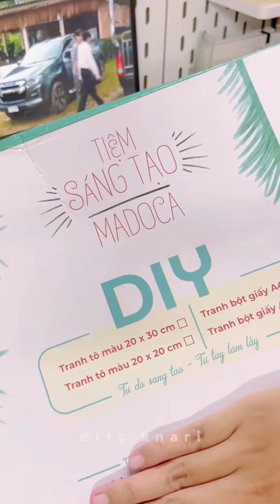Có ai chưa biết tranh này hông ta??? Tranh đang giảm 40% luôn á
Tranh bột giấy có 2 kích thước là A4 và A5. Đã bao gồm đầy đủ dụng cụ và kèm khung luôn nha!